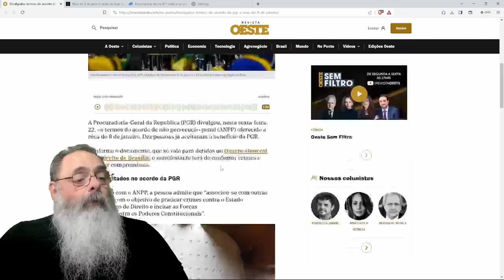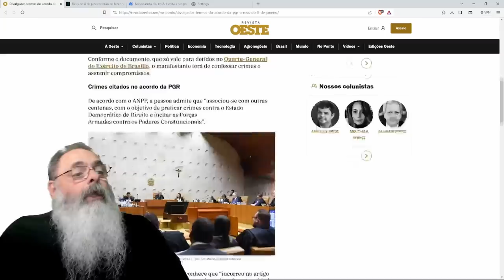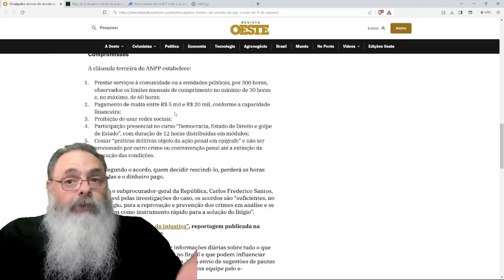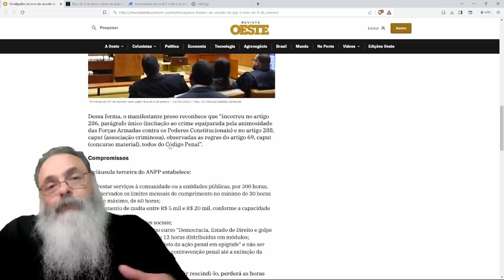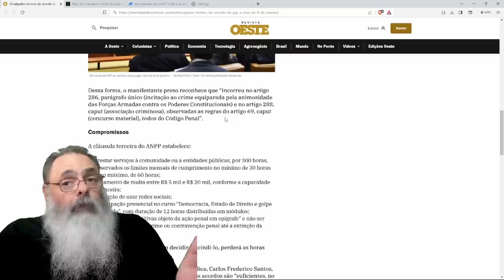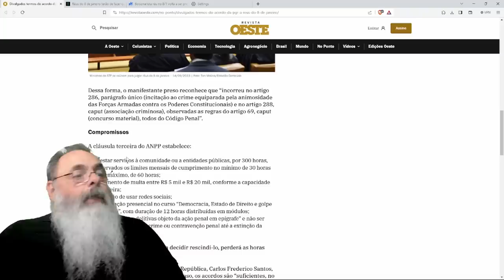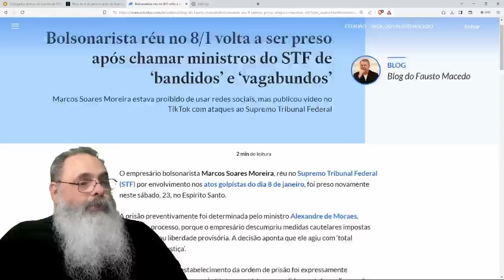PGR oferece ACORDO de CONFISSÃO para ACUSADOS contra os quais NÃO TEM PROVAS, mas... MELHOR ACEITAR